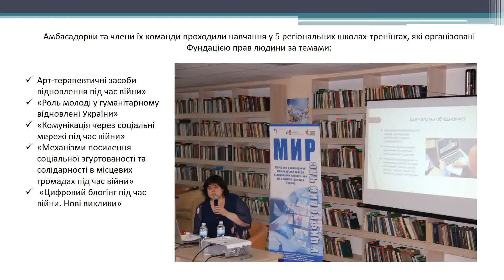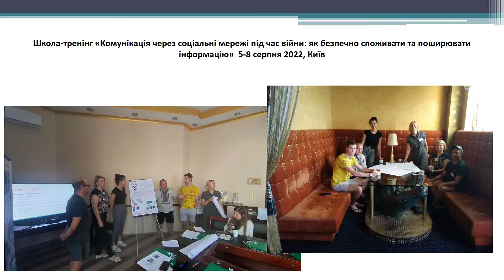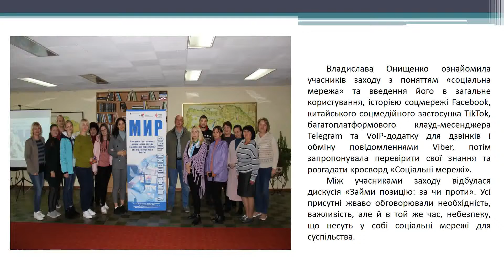«Мир у цифровий час: блогерство під час війни»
Віртуальні медіа проекти